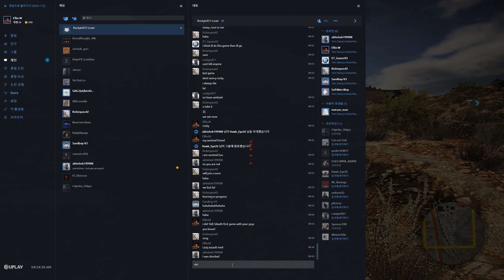#04 | Sentinel Ellie.W | Ghost Recon PVP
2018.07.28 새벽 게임